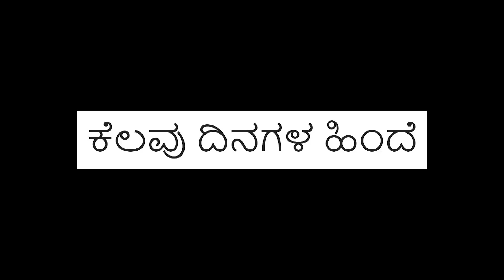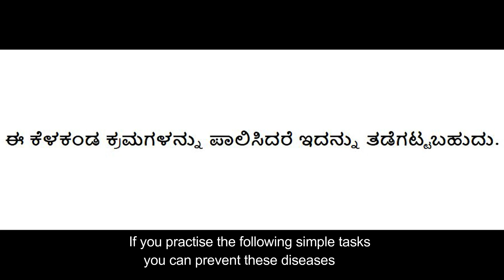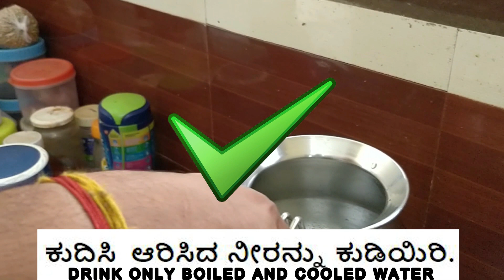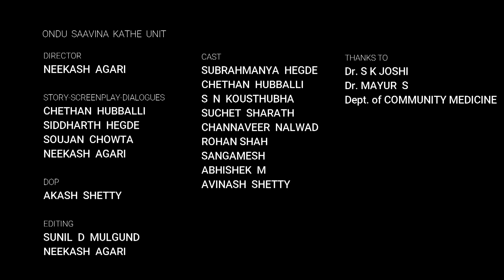ONDHU SAVINA KATHE | Social Awareness Video on Public Sanitation | Swachh Bharat Summer Internship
Social Awareness Video on Public Sanitation